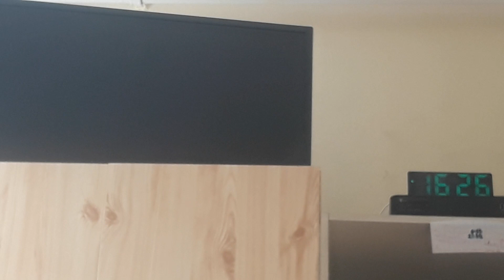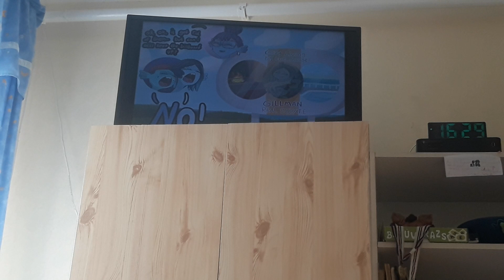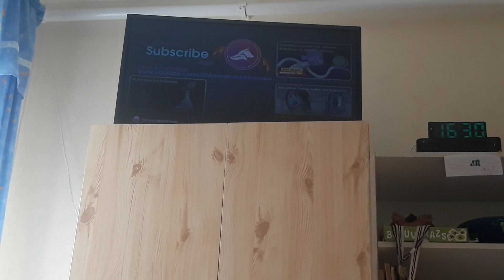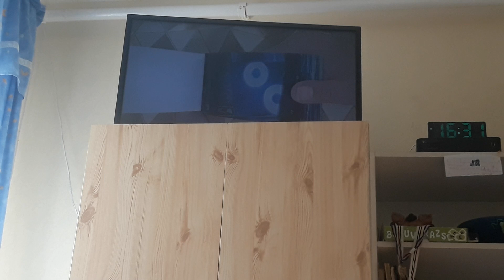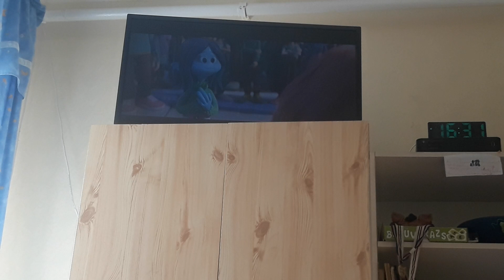The Book📕 of Ruby Gillman, Teenage Kraken Movie Formation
For the previous month, i got a perfect Movie Manager completed, now we do with the Formation Book for Ruby Gillman, Teenage Kraken at the 2024's March in!